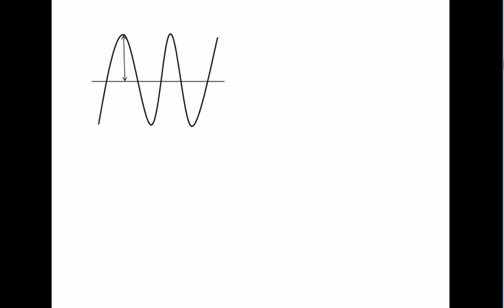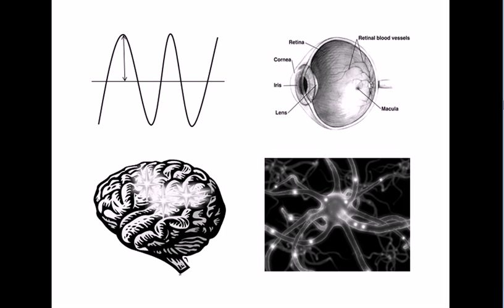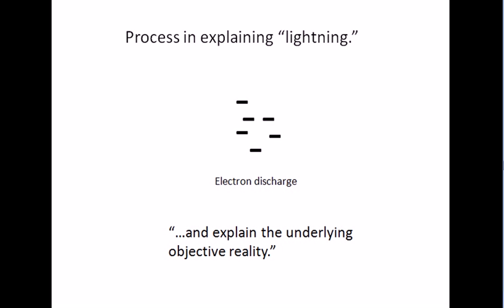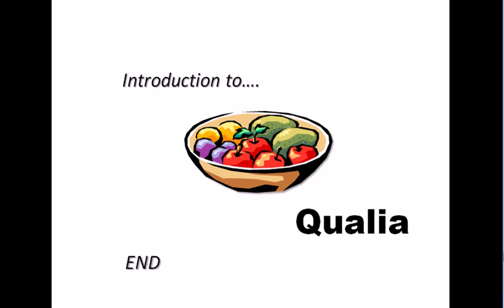Non-Physical Properties of the Mind? Qualia #1: Introduction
An introduction to qualia, and the challenges it presents to materialist reduction.